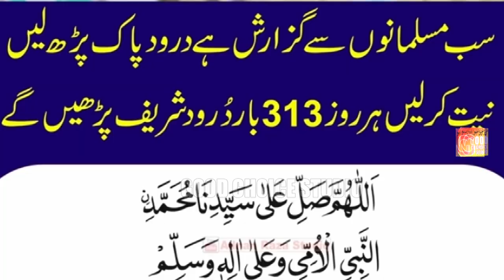Dil Kya Sawar Gaya Meri Qismat Sawar Gai | Hafiz Tasawar Attari | Naat 2023